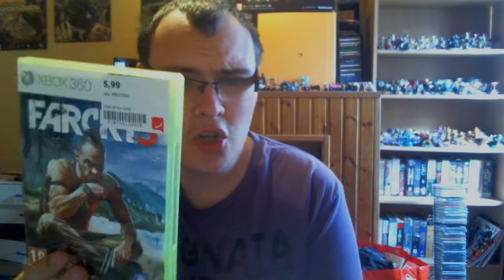Achat de la semaine ( jeux et blu ray :) )